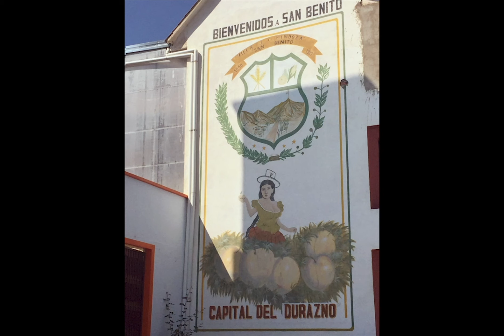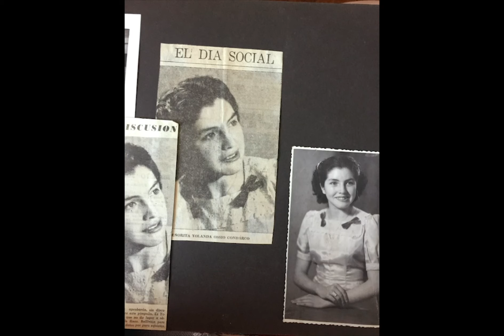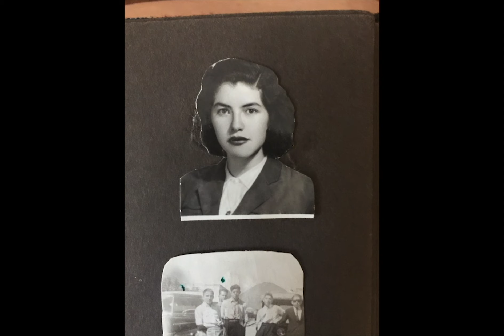Marisol Mendez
Marisol Mendez (1991) es una artista visual nacida en Cochabamba, Bolivia. Su interés por la fotografía surgió de su amor al cine y su fascinación por observar el mundo. Sus imágenes exploran la dinámica entre la intimidad y la inmediatez, la memoria y la identidad. Tras obtener su licenciatura en Comunicación Audiovisual en la Universidad de Palermo, realizó una Maestría en Fotografía de Moda en el prestigioso London College of Fashion. Desde su graduación ha participado en varias exhibiciones incluyendo Now, For the Future (parte del Look Photo Biennial 2019) y The Anti Art Fair. Su trabajo ha sido publicado por plataformas como The British Journal of Photography, Vogue Italia, Aint-Bad y PHmuseum.

Su proyecto “MADRE”, formó parte de Zoom - Ciclo de Proyecciones Fotográficas virtuales, difundidas a través de las redes sociales de dos espacios culturales de Bolivia: 8B Departamento Cultural (Cochabamba) y Efímera (La Paz).

"MADRE"
Aunque Bolivia es una nación pluricultural con una rica urdimbre de feminidad, la representación de sus mujeres permanece encalada, unidimensional y falogocéntrica. Esto se debe en gran medida a que en nuestro país la religión y las luchas de clase informan nuestra manera de concebir el ‘ser mujer’.

MADRE nace para desafiar esta mirada patriarcal y clasista. El proyecto se propone explorar la influencia de la raza y la religión en la representación de la mujer boliviana, celebrar la diversidad y complejidad de la experiencia femenina y examinar las tensas idiosincrasias de nuestro país.La serie se compone de fotografías familiares intervenidas y retratos de mujeres bolivianas y su contexto. Las imágenes están imbuidas de gestos performativos y aluden a iconografía religiosa pero en abierta oposición a ella. Las mujeres encarnan los arquetipos de La Virgen María y María Magdalena pero fecundados para reflejar tradiciones andinas.Situadas entre el documental y la ficción, las fotografías describen una existencia interconectada por elementos físicos y mitológicos, una danza entre el Hanan Pacha y el Uku Pacha, donde las mujeres experimentan potencialidad, mutación, pérdida, declinación y muerte.

El proyecto Zoom surgió el 14 de marzo del 2019, comenzó con una serie de proyecciones fotográficas y charlas fotográficas, realizadas en Cochabamba - Bolivia en el 8B Departamento Cultural. El ciclo nos permitió acceder al trabajo de varixs fotógrafxs del país, y del mundo para conocer sus historias y sus técnicas, con la idea de compartir las diferentes maneras de construir un relato, a través de la fotografía. Debido a la pandemia decidimos compartir una serie de proyecciones a través de videos realizados por las fotógrafas, donde nos cuentan acerca del proceso de creación de sus proyectos.